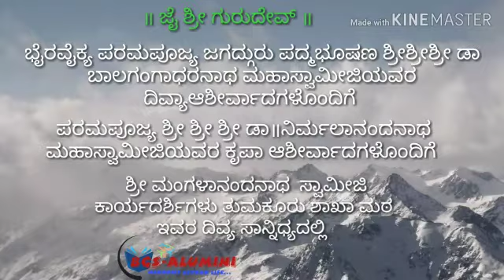ಮಾತೃ ಭೋಜನ ಕಾರ್ಯಕ್ರಮ -2018